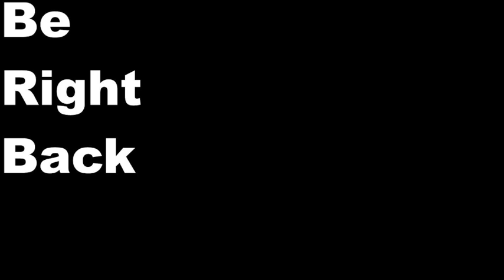Chill Minecraft stream (4/16/2022)